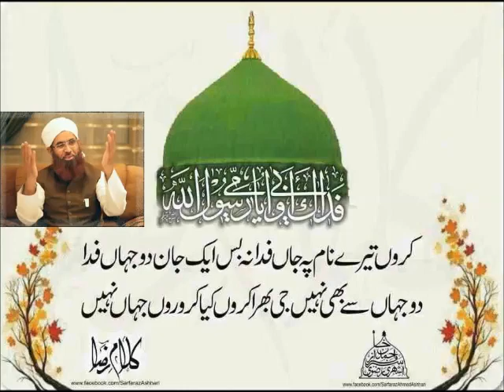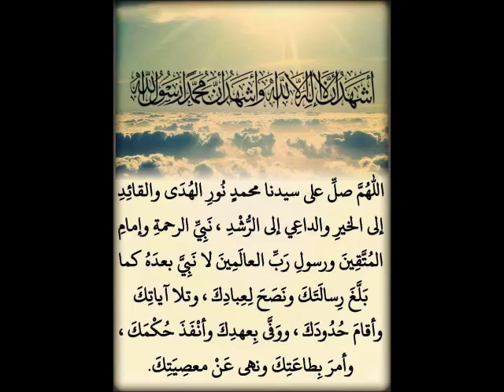MUFTI ABBAS RIZVI SAB DROOD PAK LIVE FROM DUBAI 23 11 2017